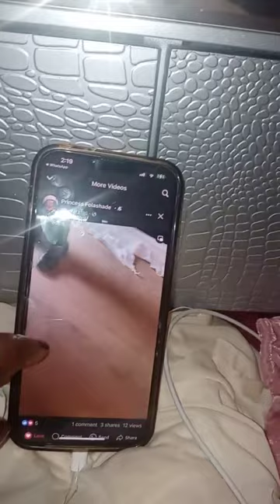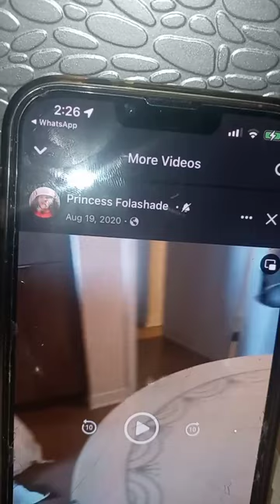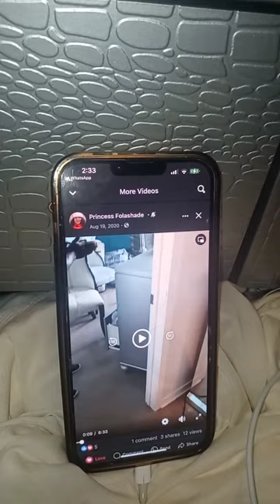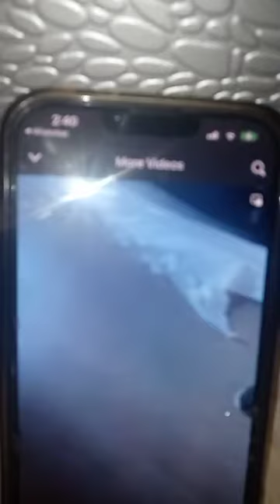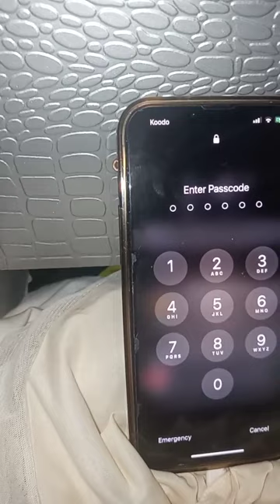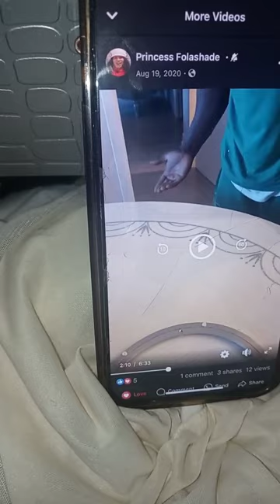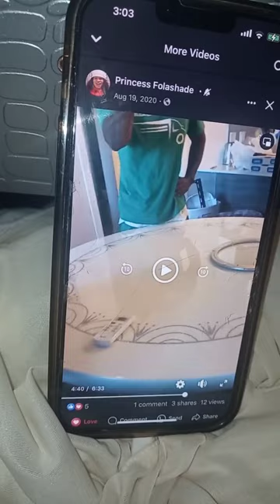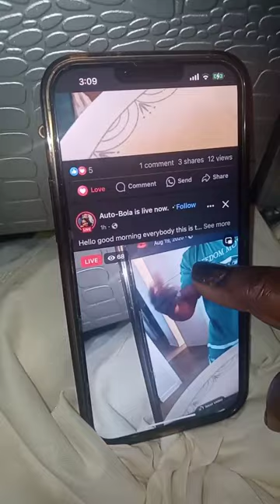Hello! good morning everybody! This is the second part of the story AUTO BOLA LIVE